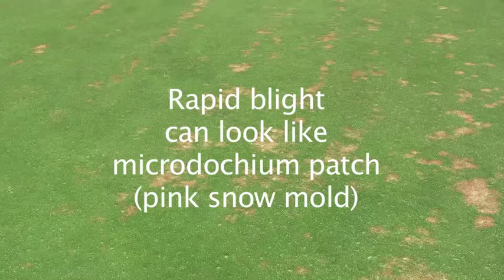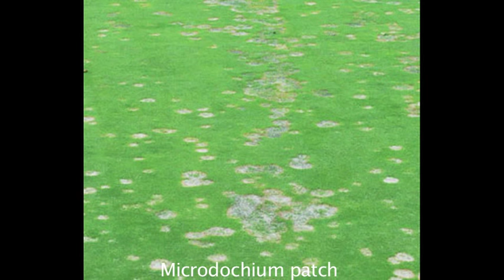Rapid blight can look like microdochium patch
In the fall rapid blight can be confused with microdochium patch. This video provides details on how these two diseases can be distinguished from one another.

PACE Turf members can find more information on rapid blight